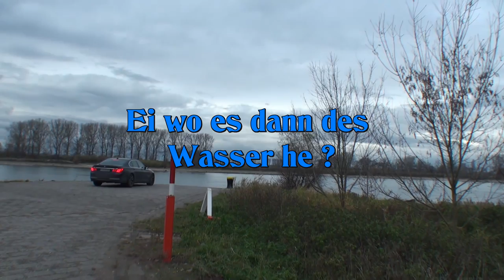Kühkopffilm-Natorampe in Gernsheim bei Niedrigwasser im Dez. 2011-Biebesheim-Stockstadt-Riedstadt